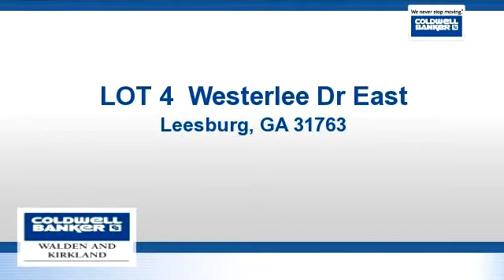Residential for sale - LOT 4 Westerlee Dr East, Leesburg, GA 31763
REDUCED! Picture your dream home here!  Beautiful cleared building lot in one of Lee County's premier subdivisions.  Covenants and restrictions apply.

Bedrooms: 0
Bathrooms: 0
Square Feet: 0
Price: $44,900

For more information about this property, please contact Iris Cobb at or or . You can also text 2309861 to 67299.

10/10/2015 12:45:02 pm

Last modified: